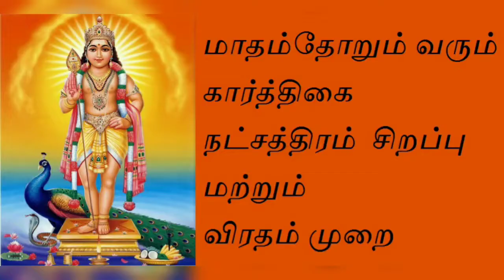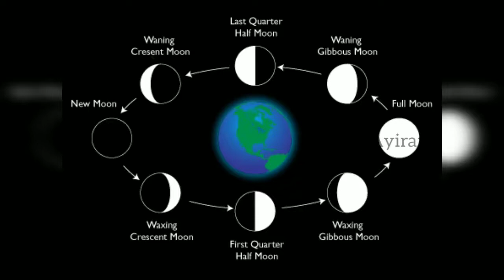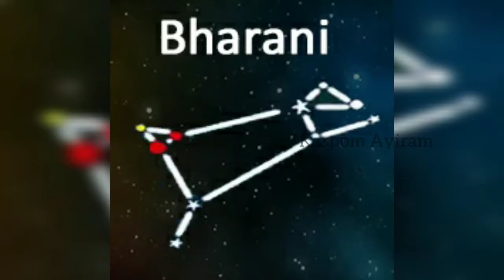மாதம்தோறும் வரும் கார்த்திகை நட்சத்திரம் சிறப்பு மற்றும் விரதம் முறை |Karpom Ayiram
மாதம்தோறும் வரும் கார்த்திகை நட்சத்திரம்  சிறப்பு மற்றும் விரதம் முறை